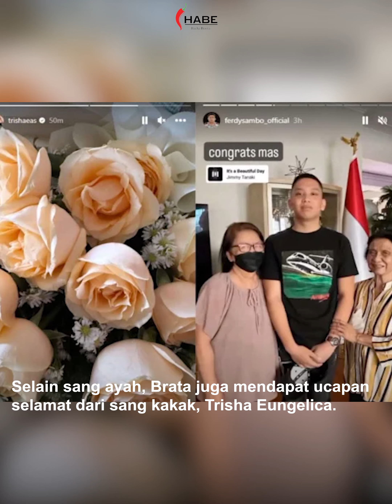Ferdy Sambo Bangga! Anaknya, Tribrata Putra, Lolos Masuk Akpol 2023, Penerus Sang Ayah di Polri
Anak Ferdy Sambo dan Putri Candrawathi, Tribrata Putra Sambo lolos masuk Akpol 2023.

Anak lelaki yang akrab disapa Brata ini dinyatakan lolos berdasarkan pengumuman Sidang Akhir Rekrutmen Calon Taruna (Catar) Akpol 2023 yang diumumkan pada Senin, 24 Juli 2023.